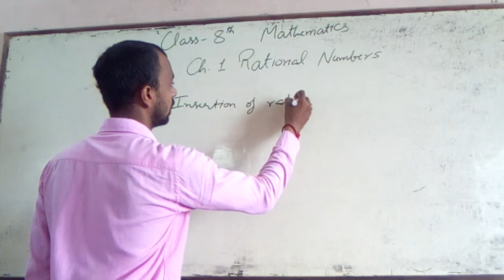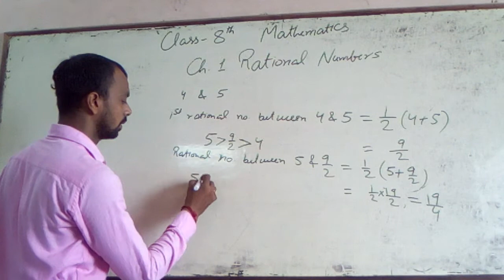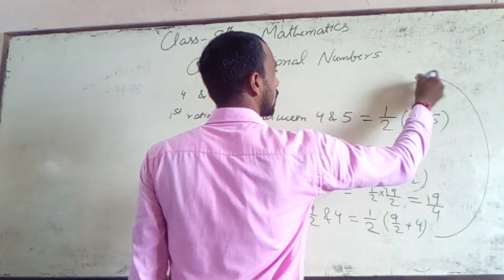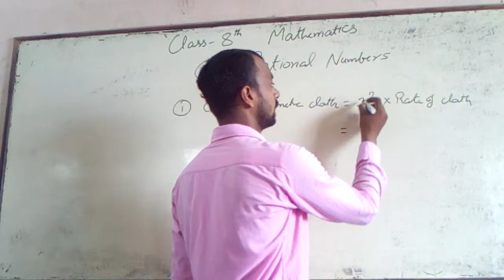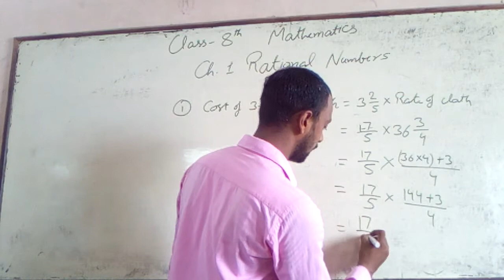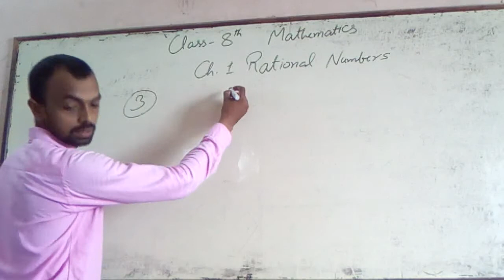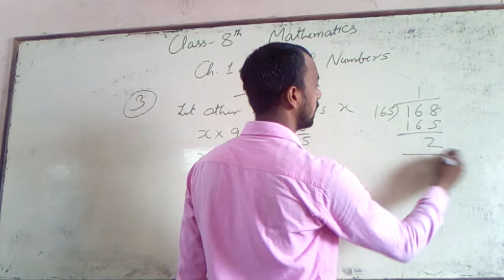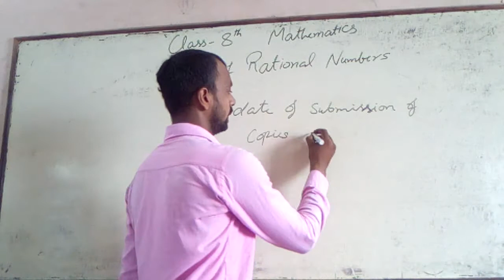Class 8 maths insertion of rational numbers video5